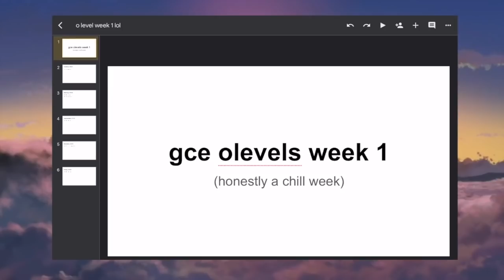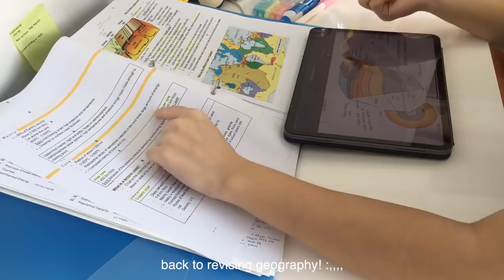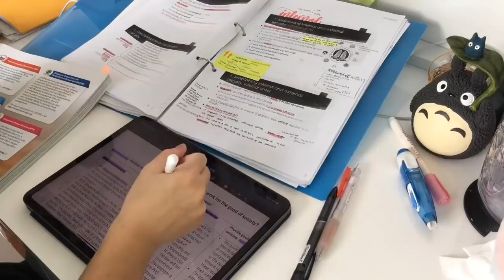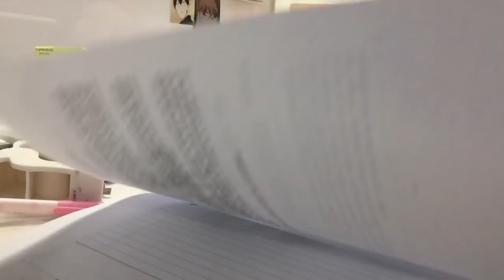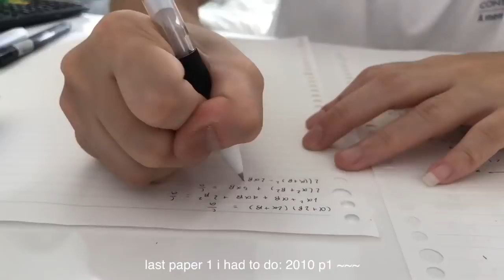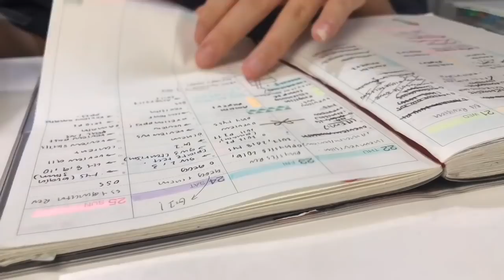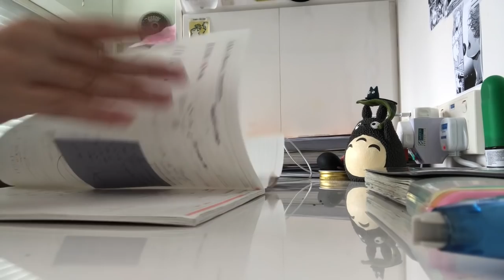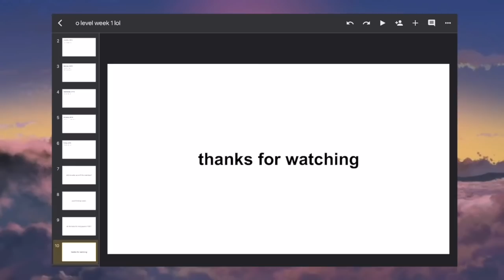EXAM VLOG: gce o levels 👻 | the calm before the storm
week 1 of my o's lol share your experiences down below (i'd love to read them heh)

🌟open me 🌙

about me
⚪︎ age: 16
⚪︎ wheres my ass: singapore
⚪︎ what im using my braincells for: triple science

🌸 music
- mellifluous merlody (prod. rory fisher)
- Runaway- txt music box edition

☁️ filming: iPhone 8+/iPhone 6s
☁️ editing: Final Cut Pro
☁️ ipad: 2019 ipad pro + apple pencil
☁️ laptop: 2014 macbook air

🌧 things i use and frequently asked
💧 tide: alarm/study timer
💧 clock: muji
💧dino plushie (the one on my table!): miniso